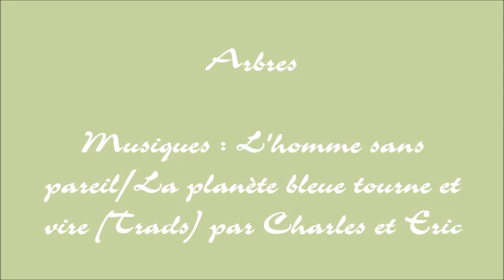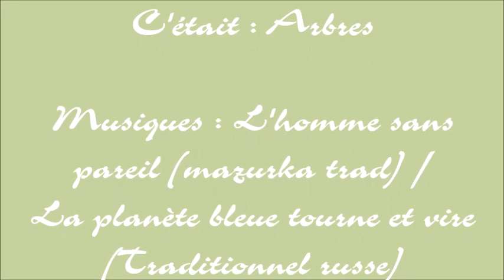Arbres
Musique : L'homme sans pareil (mazurka trad) / La planète bleue tourne et vire (traditionnel russe). Charles : violon et Eric : guitare.